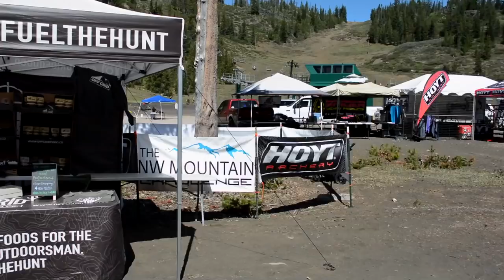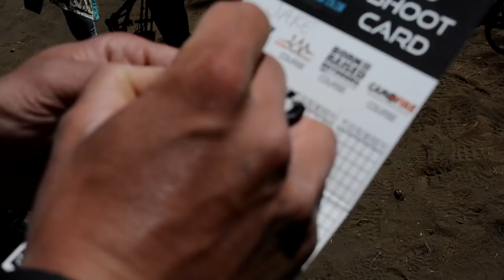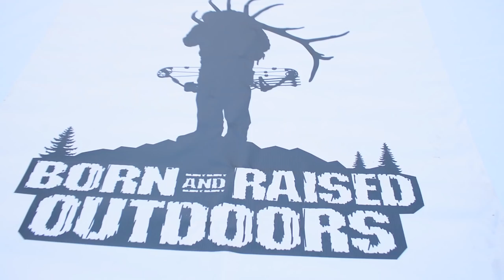Born and Raised Outdoors 3D Archery Shoot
Born and Raised Outdoors meets Axe Family at the NW Mountain Challenge 3d archery shoot where archery hunters gather to practice shooting 3d archery targets on the mountain. Axe Family asks Born and Raised Outdoors about their Youtube experience and shares footage from the Mt. Hoodoo North West Mountain Challenge 3d archery course. Three archery hunters who go elk hunting and deer hunting with their bows challenge themselves on this archery course with 3d animal targets. Hope you enjoy this Axe Family video.

STORMY KROMER HATS:

VIDEO PRODUCTION GEAR:

Current Camera

Lens 1
Lens 2
Lens 3

Mic 1
Mic 2

Gopro Stabalizer

Macbook Pro

OUR TRUCK SET UP:

ARB Bull Bar
ARB Bull Bar Lights
Warrior Roof Rack
CVT Hardshell Mt. Saint Helens Rooftop Tent
Leveling Kit
Light Bar
Rock Lights

Music